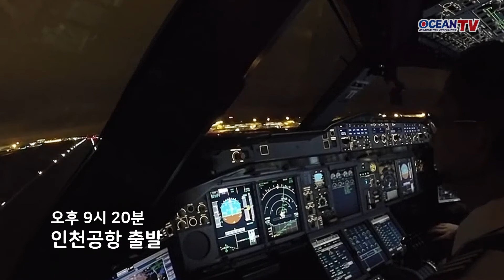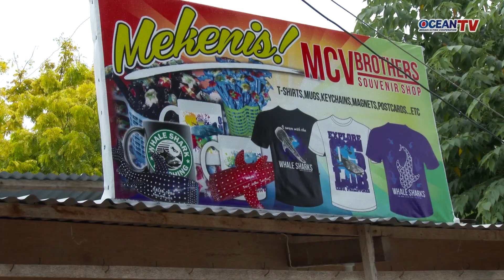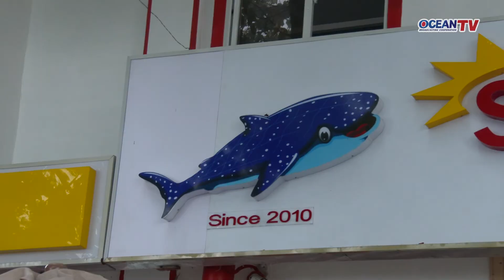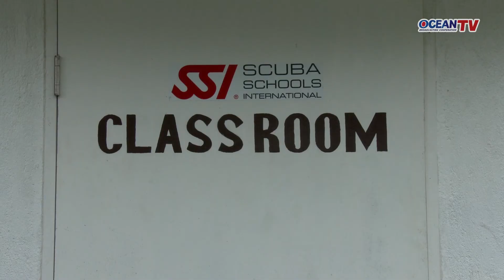[스쿠버방송/오션TV] 필리핀 세부 대기행 (오슬롭)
고래상어로 유명한 세부 섬 남단 오슬롭 탐방 - 고화질 [12:51]